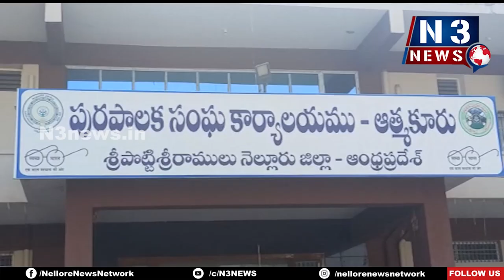రెవెన్యూ సమస్యలపై ప్రత్యేక దృష్టి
ఆత్మ‌కూరు ప్ర‌త్యేక స‌మీక్ష‌లో పాల్గొన్న జిల్లా ఇన్‌చార్జ్ క‌లెక్ట‌ర్ కూర్మ‌నాథ్‌
ప్ర‌జ‌ల విన‌తులు ఆల‌కించిన ఎమ్మెల్యే మేకపాటి విక్రమ్ రెడ్డి